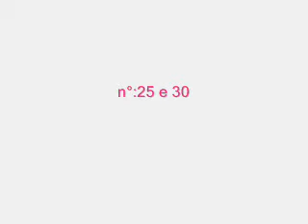MASCARENHAS DE MORAES - TIK TOK - F61